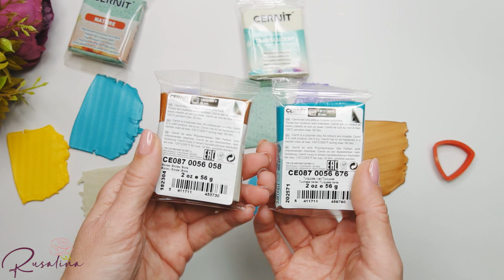Медиатор для гитары своими руками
Очень необычное видео и необычное применение полимерной глины.
Знакомый обратился ко мне с вопросом "А можно ли из запекаемой полимерной глины сделать медиатор для гитары".

И тут я узнала, что они бывают разными по толщине и жесткости. Толщина гитарных медиаторов влияет на громкость, тембр, а также скорость звукоизвлечения.

У полимеристов есть чудо-инструмент:  Паста-машина, у которой есть 8-10 режимов, позволяющих раскатать пласт глины толщиной от 2,8 мм до 0,3 мм.

Мною было принято решение, что мы сделаем медиаторы разной толщины и найдем им применение. Конечно, если вы не полимерист и не имеете всего этого оборудования и инструментов, слепить просто из брусочка глины - не получится, и легче обратиться к тому, кто занимается лепкой. Процесс создания не займет много времени - минут 10 и партия медиаторов будет готова!